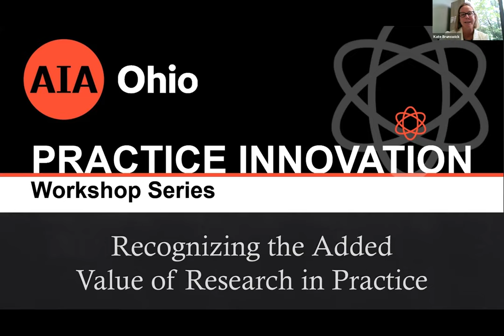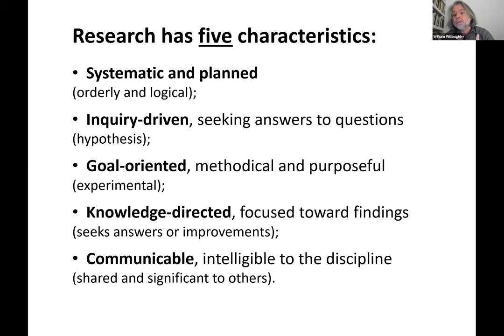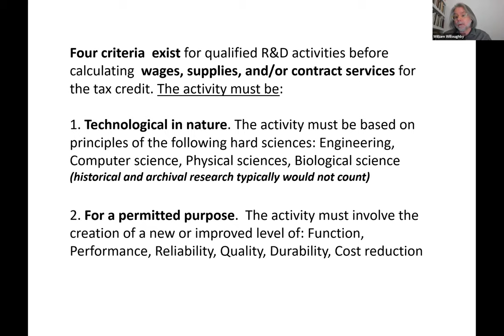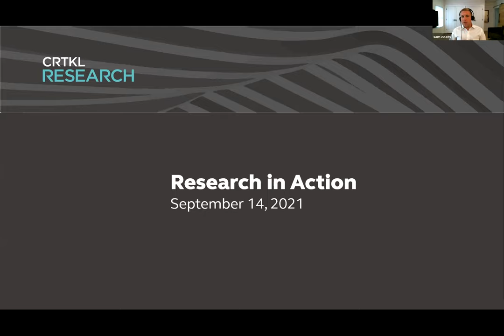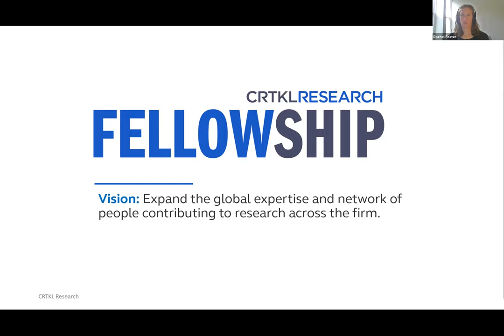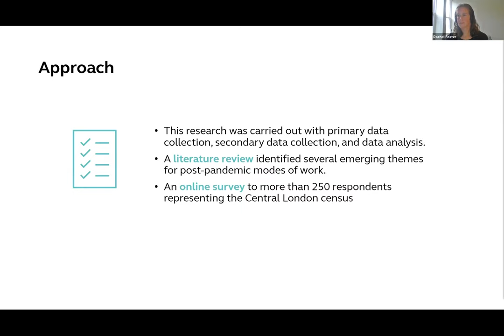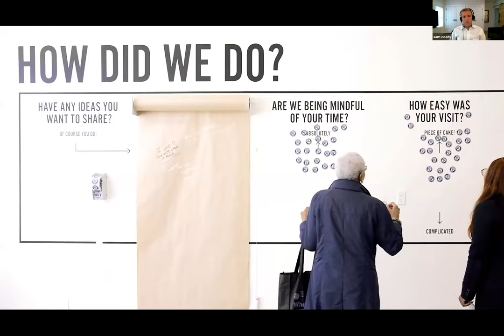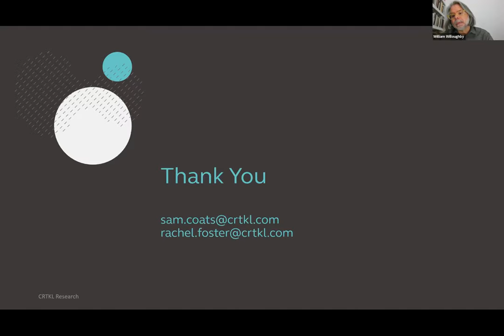Recognizing the Added Value of Research in Practice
Title: Recognizing the Added Value of Research in Practice

In this session, experts discuss research in practice. This presentation will help viewers to distinguish research from other forms of architectural practice, consider initiating simple research programs into their practice, recognize the potential for grant funding, become aware of Federal tax credits, and identify venues for disseminating results. It also displays when and how research happens and answers why it is necessary in today's competitive market.